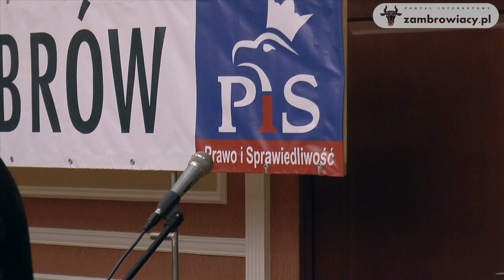Spotkanie wyborcze Prawa i Sprawiedliwość (2/3)